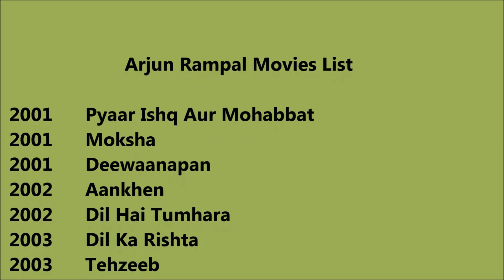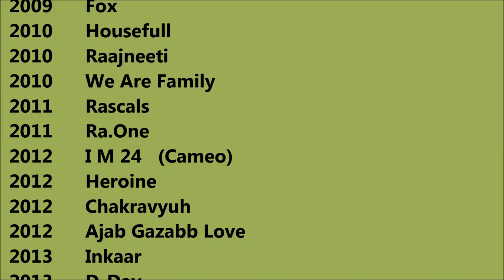Arjun Rampal Movies List - Total Movies List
Arjun Rampal Movies List

 I wish, I could upload all Arjun Rampal Movies, but however there is an option to watch Arjun Rampal full movies by visiting the relevant channels here in Youtube. When we talk about Arjun Rampal all movies list that means it also includes Arjun Rampal hit movies or best or super flop films names as well. Arjun Rampal Film list Arjun Rampal old movies which were both, blockbusters and super failure as well. He is one such actor that gave us all kind of performance in his film career and now as a result, we have beautiful Arjun Rampal comedy, action, romantic movies list.